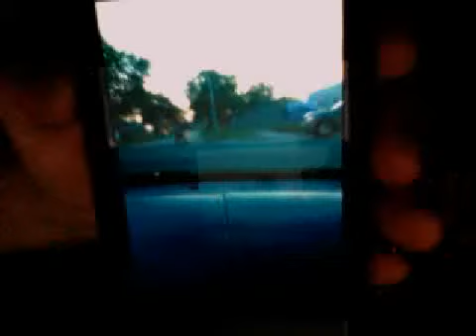Clean it up Assholes!!!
What needs to be "inspected" here? And what course of action would be taken here other than taking it away? Flippin' retards!!! 6/22/15.